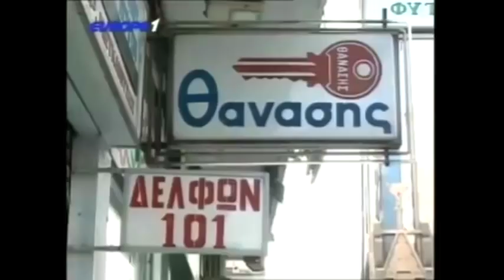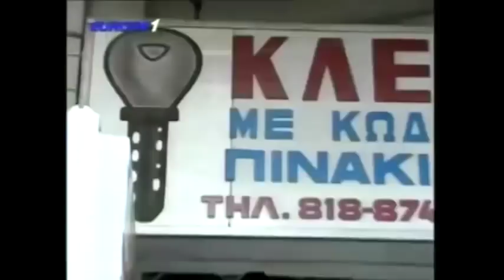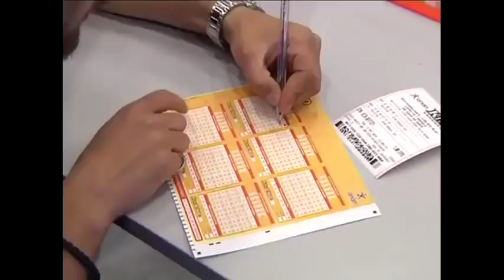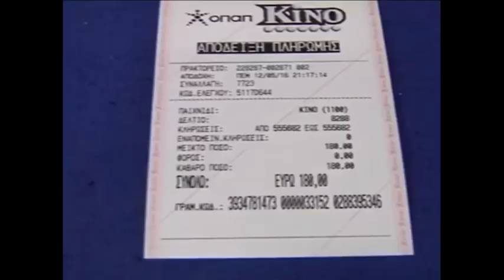Ραπτόπουλος - Κόκκινος (Ο ΠΑΟΚ δεν κέρδισε ούτε αυτόν τον Πανιώνιο) 27-11-2017